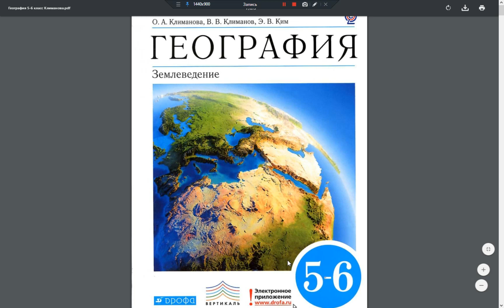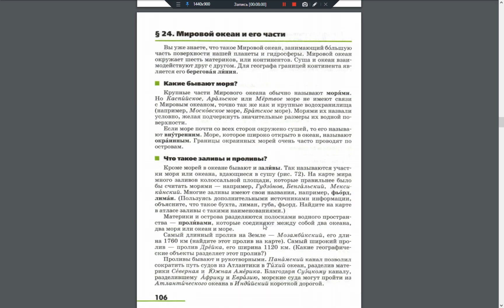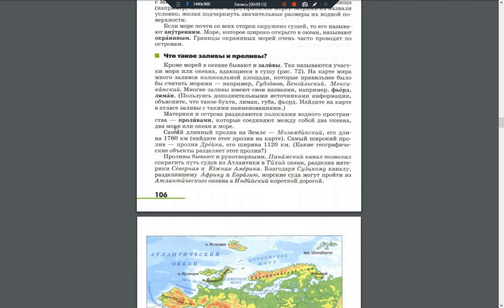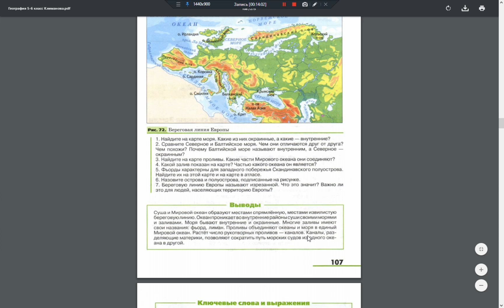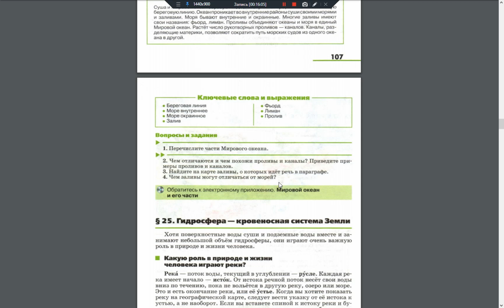География 5-6к. §24 Мировой океан и его части